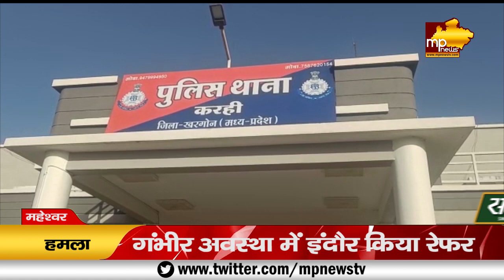डाॅक्टर के पिता पर हथियार से हमला, गंभीर अवस्था में महेश्वर से इंदौर किया रेफर! MP News Maheshwar